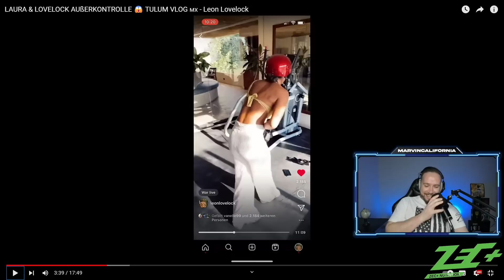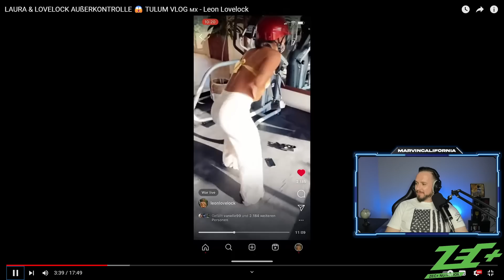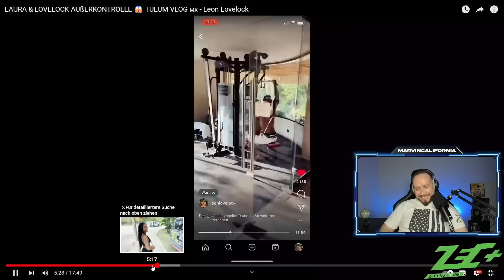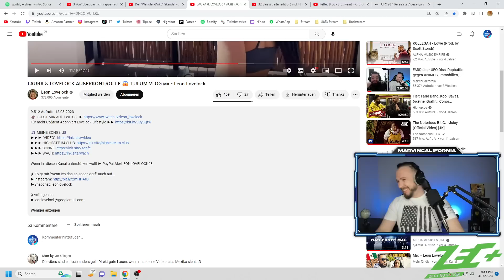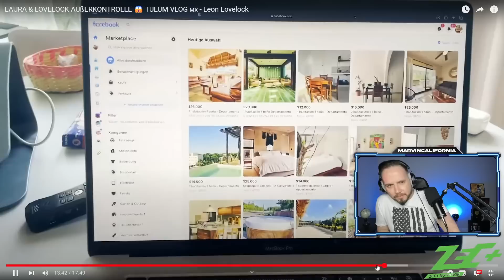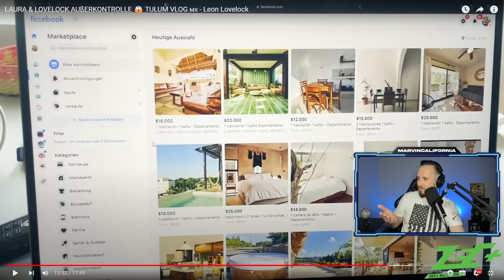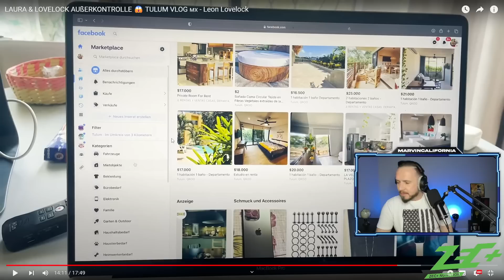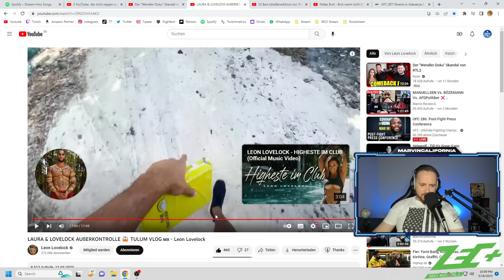LEON LOVELOCK feiert Mexiko ❌ LAURA stößt sich ihr Köpfchen ❌ Wer ist der alte Mann? ► Reaction ◄